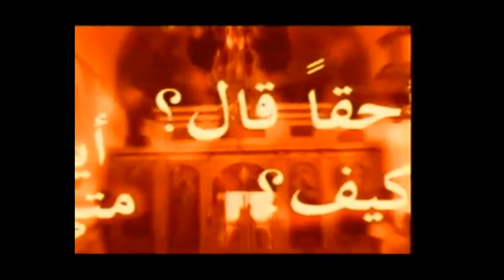Fr. Zakaria Botros 1 - Abrogation in the Quran: the Concept